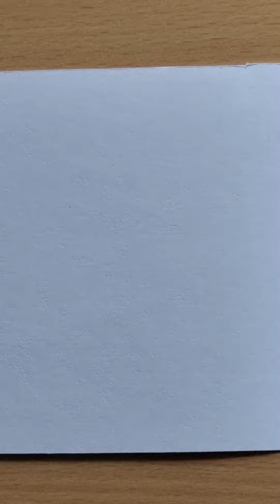santa claus drawing easy | christmas drawing idea | art motto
Hello everyone, I draw a simple drawing for beginners.
Hope you enjoy and learn something from this video.

Best gadgets for beginner artists :
DOMS Zoom Ultimate Dark pencil
blending stump

art motto is a free drawing and colouring tutorial channel, a channel where you can learn to draw and colour like a pro, but in an entertaining and fun way Anyway have fun with art and remember : There is an artist in YOU.